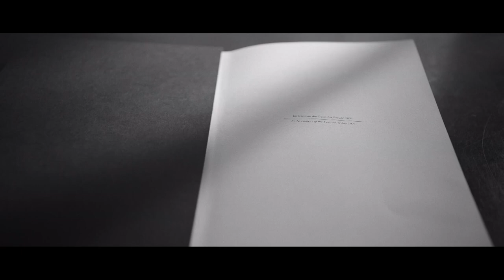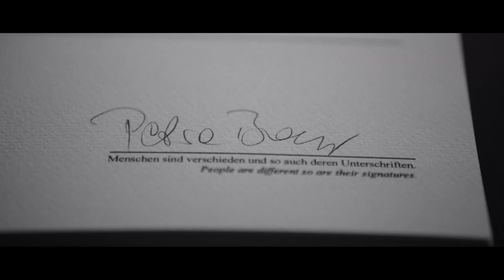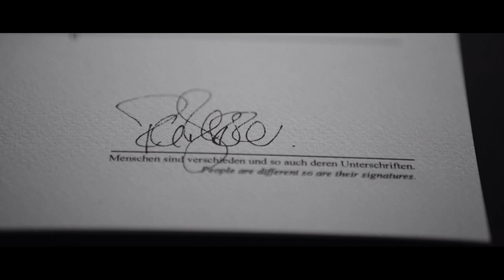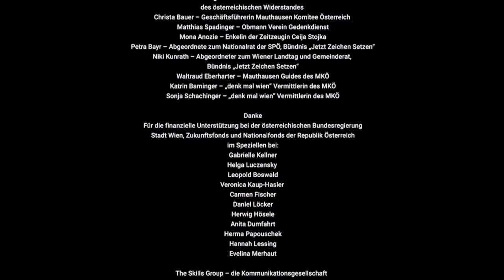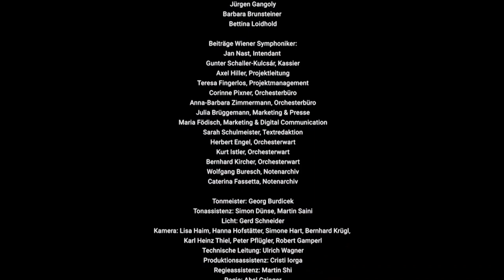"Vernichtete Vielfalt" | Virtuelles Fest der Freude 2021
Am 8. Mai 2021 jährte sich zum 76. Mal die bedingungslose Kapitulation der Deutschen Wehrmacht. An diesem Tag veranstaltete das Mauthausen Komitee Österreich (MKÖ) im Gedenken an die Opfer und die Freude über die Befreiung der NS-Terrorherrschaft bereits zum neunten Mal das Fest der Freude. Die virtuelle Veranstaltung widmete sich im Jahr 2021 dem inhaltlichen Schwerpunkt "Vernichtete Vielfalt" und erinnert damit an die Vielfalt der Opfergruppen, die von den Nationalsozialisten verfolgt, interniert und ermordet wurden. Auch dieses Jahr behandelt der thematische Fokus aktuelle Problematiken, aber auch Solidaritätsbewegungen.

Das Highlight werden die Reden der Zeitzeugin Katja Sturm-Schnabl und von Bundespräsident Alexander van der Bellen sein.
Das Virtuelle Fest beginnt auch 2021 mit der Begrüßung von MKÖ-Vorsitzendem Willi Mernyi. Das Fest der Freude verpflichtete sich selbst zur Vielfalt, der thematische Schwerpunkt noch zusätzlich. Diese Vielfalt ist auch im Programm zu sehen. Die Wiener Symphoniker präsentieren u. a. die symphonische Dichtung "Miserae" des deutschen Komponisten Karl Amadeus Hartman. Neben den musikalischen Beiträgen der Wiener Symphoniker sind auch andere MusikerInnen, wie die Wladigeroff Brothers & Violinist Alexander Nantschev, das Orchester Divertimento Viennese mit Dirigent Vinzenz Praxmarer und PIPPA und Hans Wagner mit dabei, um die Vielfalt der Opfergruppen auch im musikalischen Programm auszudrücken. Der Kurzfilm "Vernichtete Vielfalt" setzt sich mit Vielfalt heute und gestern auseinander. Im Film erzählen unter anderem die Botschafter der Befreiernationen, die Enkelin von Ceija Stoijka sowie VertreterInnen von Opferorganisationen und der Zivilgesellschaft, was für sie alle Vielfalt ist. Unter den Mitwirkenden sind: Botschafter Dmitrij Ljubiskij - Botschaft der Russischen Föderation, Botschafter Robert Leigh Turner - Botschaft des Vereinigten Königreiches Großbritannien und Nordirland, Botschafter Gilles Pécout - Französische Botschaft in Wien, Gesandte Robin Dunnigan - Botschaft der Vereinigten Staaten von Amerika, Präsident Oskar Deutsch - Israelitische Kultusgemeinde Wien, Geschäftsführerin Christa Bauer - Mauthausen Komitee Österreich, Präsident Rudolf Edlinger - Dokumentationsarchiv des österreichischen Widerstands, Obmann Matthias Spadinger - Verein Gedenkdienst, Abgeordnete Petra Bayr - Nationalrat der SPÖ, Bündnis "Jetzt Zeichen Setzen", Landtagsabgeordneter Niki Kunrath - Bündnis "Jetzt Zeichen Setzen", Waltraud Eberharter - Mauthausen Guide des MKÖ, Katrin Baminger - "denk mal wien" Vermittlerin des MKÖ, Sonja Schachinger - "denk mal wien" Vermittlerin des MKÖ, Mona Anozie - Enkelin der Zeitzeugin Ceija Stojka.

Durch das virtuelle Fest der Freude begleitete auch dieses Jahr Schauspielerin Katharina Stemberger.

Musikrechte:
Karl Amadeus Hartmann - Miserae
in Vertretung von Schott Music GmbH & Co. KG, schott-music.com
Dystopia
Pippa Text & Musik & Musikrechte
Balkan-Song
Wladigeroff Brothers

Copyright Fotos:
Mauthausen Komitee Österreich

Das Virtuelle Fest der Freude 2021 stand unter dem Motto "Vernichtete Vielfalt".